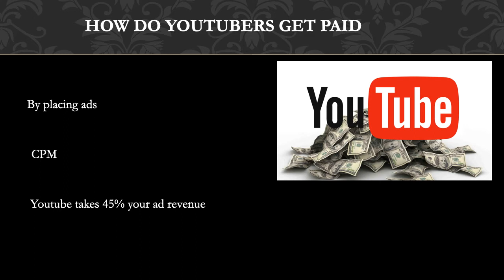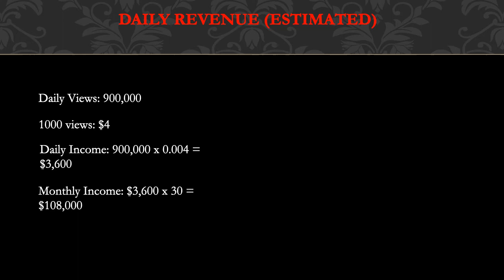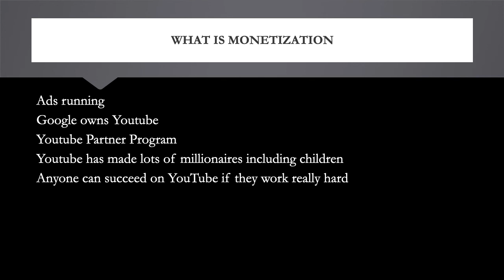How much The Prince Family makes on Youtube - YT Money Business Model